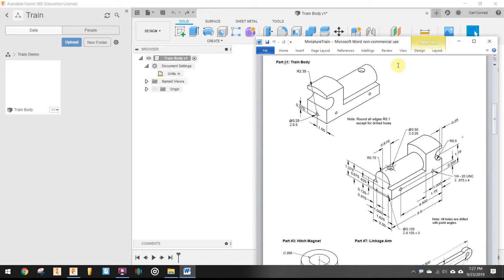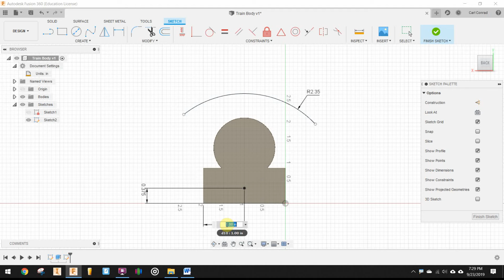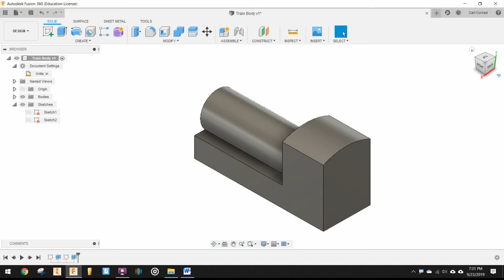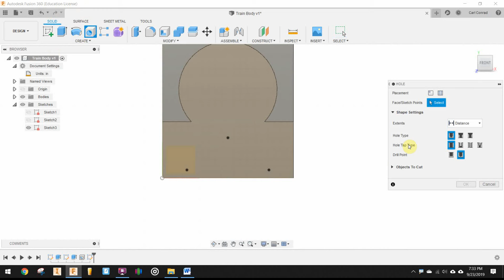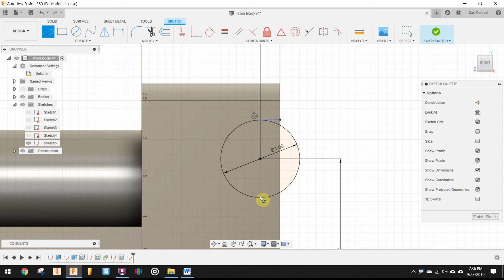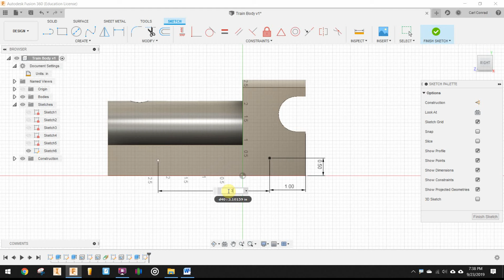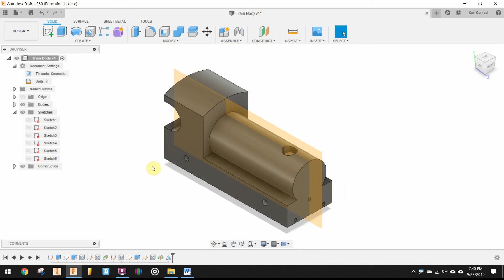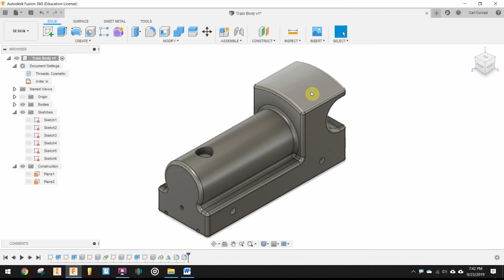Train Body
Train Body Fusion 360